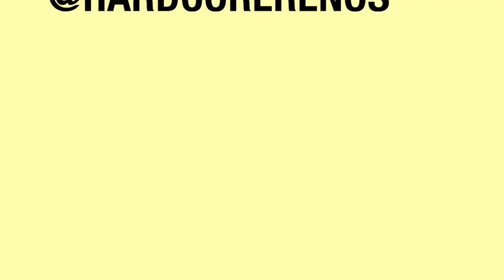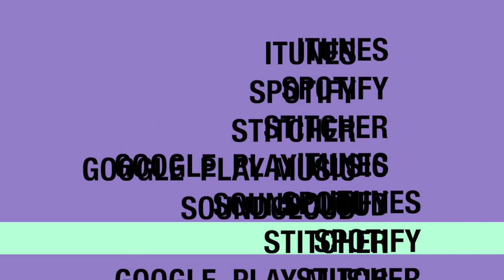#16 Building Science with Soprema - How important it really is?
Manny invites Joe and Ben from Soprema and we get right into the building envelope and what's really important.

This has always been an amazing topic for Manny and the information in this podcast is super valuable.  Listen along as Joe and Ben educate Manny from the foundation up.  We talk about all of the nessesary steps regardless if they are "pretty" or not.

By spending a little bit more money and effort now will save home owners a lot more money later.